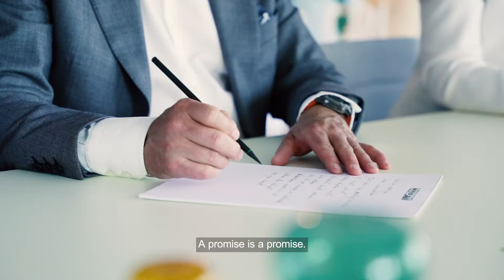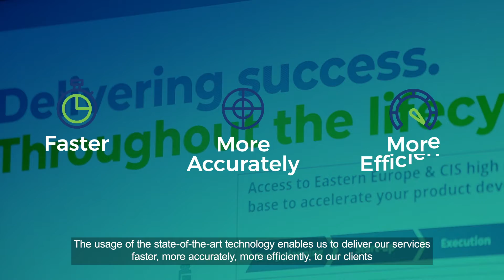Biomapas. A Global Partner to the Life Sciences Industry.